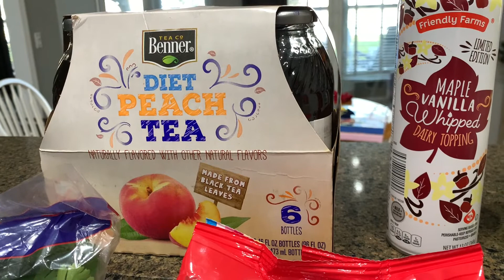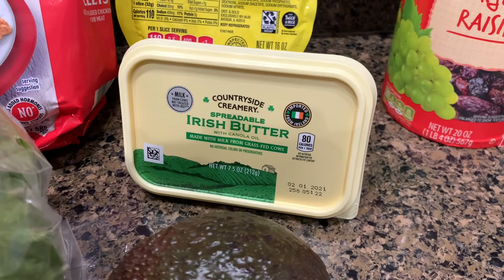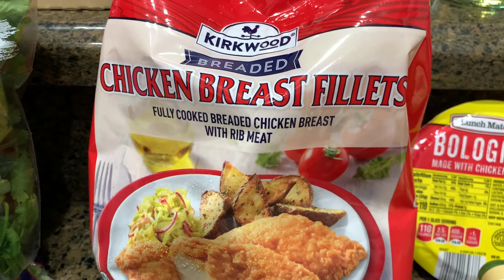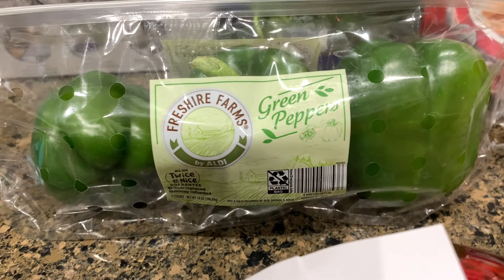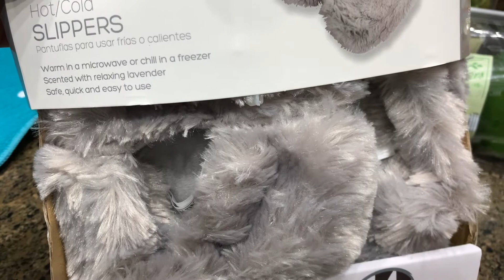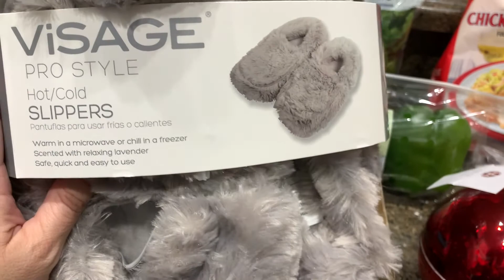VLOGMAS 2020 DAY 10 | GROCERY HAUL | INSTACART DELIVERY | ALDI GROCERY HAUL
AMAZON FAVORITES:

LIVING IN THE MOM LANE